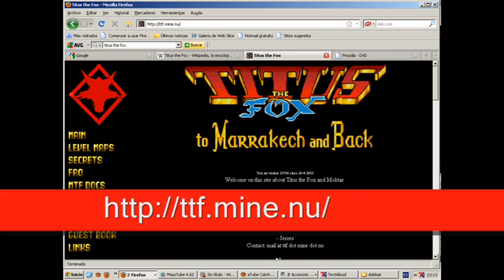RAREZA JUGABLE 366 TITUS THE FOX